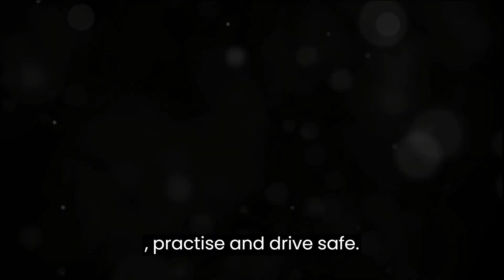Teen Driving 101: Preparing for Your First Lesson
"Explore essential tips for teen driving lessons in our concise guide. Learn about choosing the right driving school, building rapport with instructors, and mastering key driving basics.

Perfect for parents and teens, this guide is packed with advice on 'Teen Driver Education', 'Driving Lesson Preparation', and 'Safe Driving Techniques for Teens, ensuring a confident start to the driving journey."